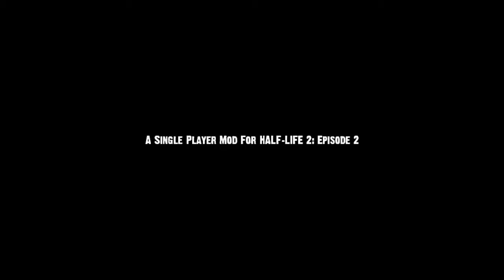Let's Shock Nightmare House #001- Das Grauen beginnt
Ich bin soooooo verdammt schreckhaft in solchen Spielen, weil ich mich extrem hinein steigere... Egal habt Spaß
Tut mir Leid wegen dem verkackten Format... nur dieses und nächstes Video sind in 4:3, danach geht es wie gewohnt in 16:9 weiter